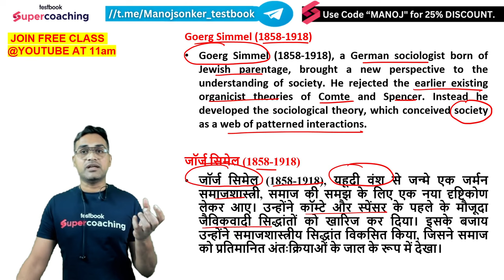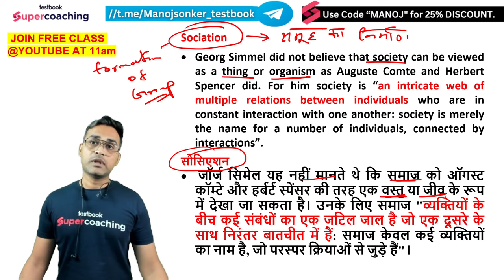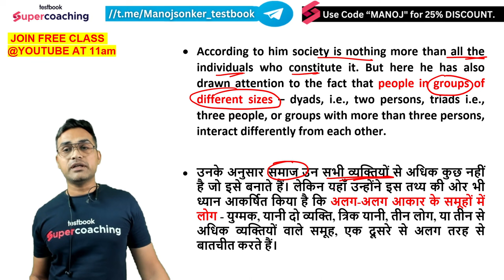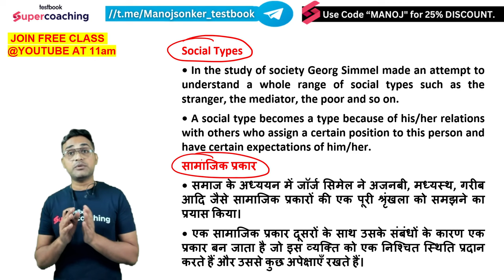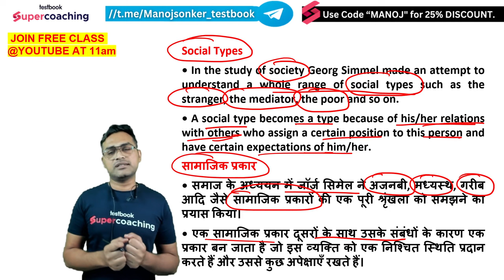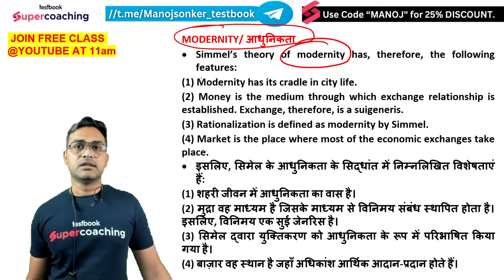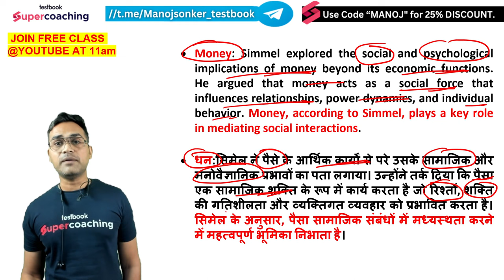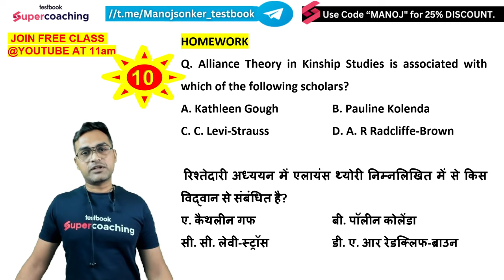UGC NET 2023 Sociology | Who is Georg Simmel? | Sociology Thinkers Revision | Manoj Sonker Sir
📲In this video, Sociology expert Manoj Sir will discuss Georg Simmel Sociology Thinker
Georg Simmel (1858–1918) was a German sociologist, philosopher, and cultural critic who made significant contributions to the fields of sociology and philosophy. He was one of the founding figures of sociology as a discipline and played a crucial role in shaping early sociological thought

📲Use Manoj Sir's Code to Get More Discount: MANOJ